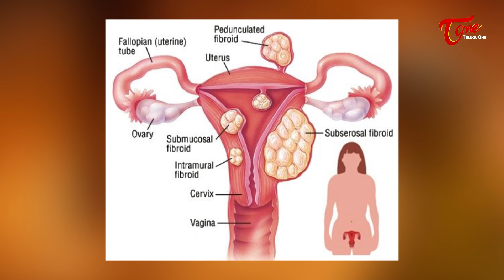Infertility in Women | పిల్లలు పుట్టకపోవడానికి ఆడవారిలో ఉండే కారణాలు Dr. T Shravya | +91 9392914100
What is Infertility? What Causes Infertility in Women? Why Can not getting Pregnant. Dr. T. Shravya, MBBS, MS(OBG), FNB(Reproductive Medicine), Diploma in ART Dubai, Ferty9 Centres, Ferty9 Hospitals in Hyderabad.